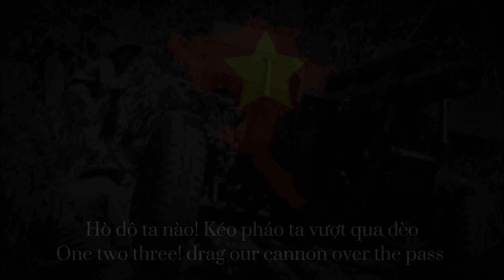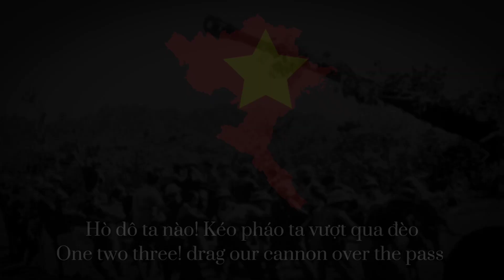Hò kéo pháo-Viet Minh Artillery's Song(engsub)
Them ban phao qus h s